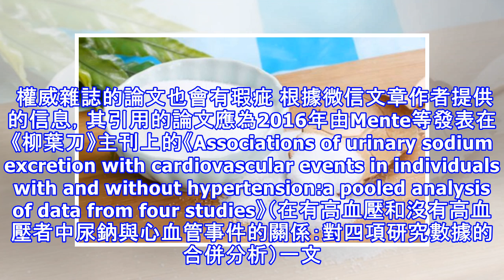你知道嗎？每日吃10克鹽真的靠譜嗎？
最近，有微信文章稱每日10g~12g的鹽攝入量「是非常健康的攝鹽量範圍」，依據是一篇發表在《柳葉刀》主刊上的流行病學研究。這一結論與世界衛生組織推薦每日食鹽攝入量控制在5g以下、中國營養學會給出了食鹽6g/天的建議相去甚遠。那麼，權威雜誌上的文章是否就一定權威？我們每天究竟該吃多少鹽？ 微信文章稱，每日應該攝入10g~12g的鹽，其根據是發表於《柳葉刀》的研究論文。對此，我們應該明白一點，權威雜誌上的文章不一定就是權威結論，對於這篇文章，我們至少要搞明白下面幾個問題。 權威雜誌的論文也會有瑕疵 根據微信文章作者提供的信息，其引用的論文應為2016年由Mente等發表在《柳葉刀》主刊上的《Ass...